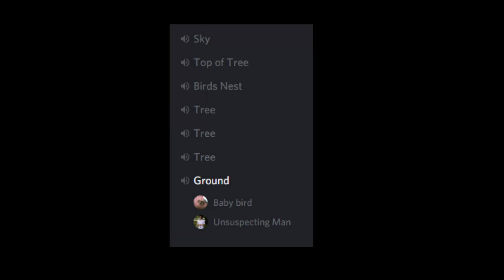Discord Meme - Bird tries to fly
what happens at 6 am